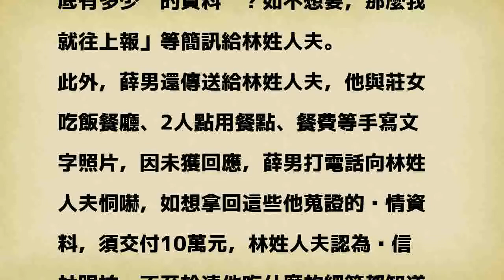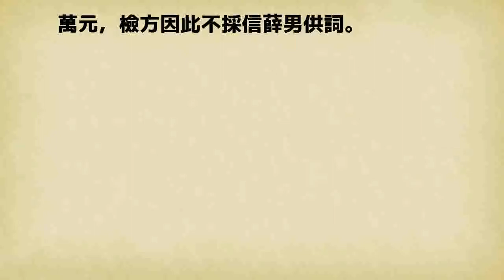人夫搞婚外情 小三前男友假冒徵信社勒索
〔記者陳慰慈／新北報導〕新北市一名薛姓男子，發現前莊姓未婚妻與擔任廠長的林姓人夫交往，竟假冒是受雇於林妻的徵信社人員，傳送簡訊給林男稱「我對你與莊小姐的點滴瞭若指掌」、「還想知道我有多少你的資料嗎？」等語，藉此向林男勒索10萬元，林男察覺有異拒付報警，新北地檢署日前依恐嚇取財未遂罪嫌將薛男起訴。

發表評論評論如下。